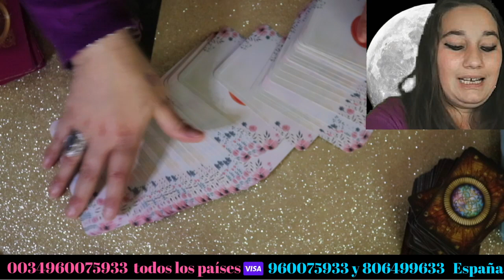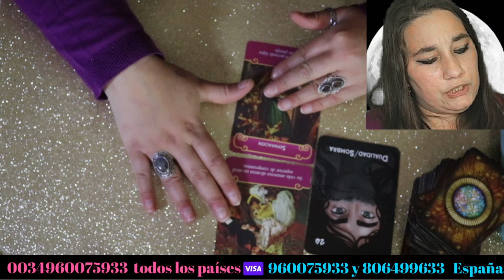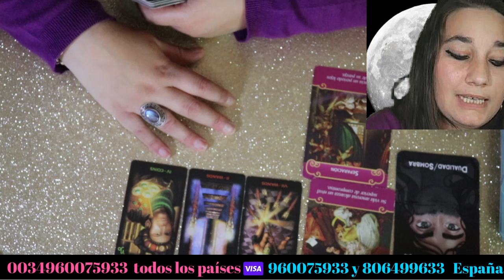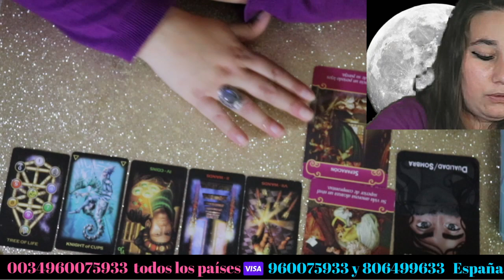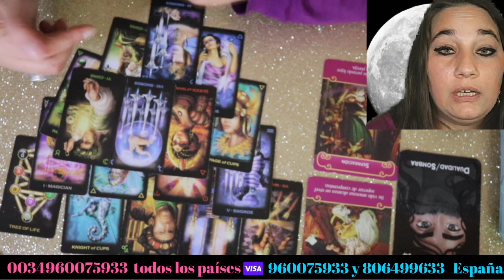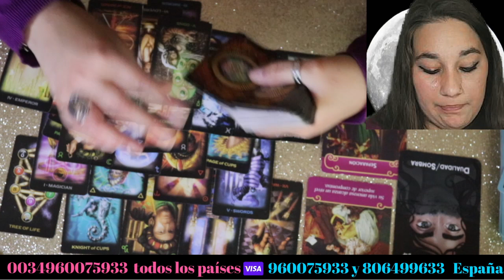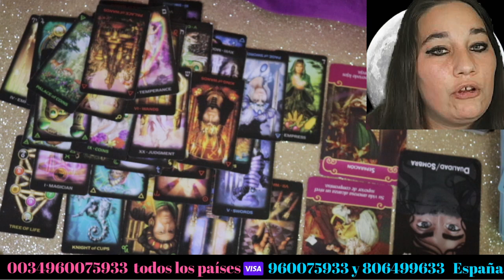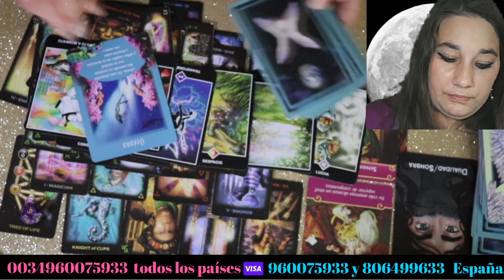ACUARIO ♒ ESTÁS HUYENDO DE ESA PERSONA ?? TENGO UN MENSAJE IMPORTANTE (💕💕 TAROT DEL AMOR)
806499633 SÓLO DESDE ESPAÑA llamada con tarificación especial

Namasté !!